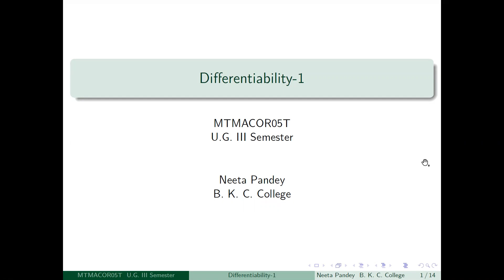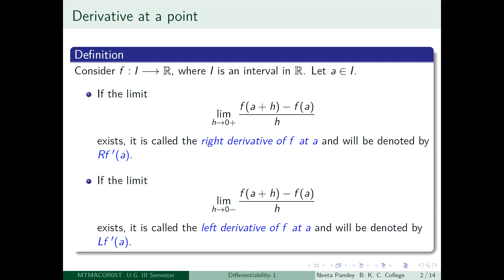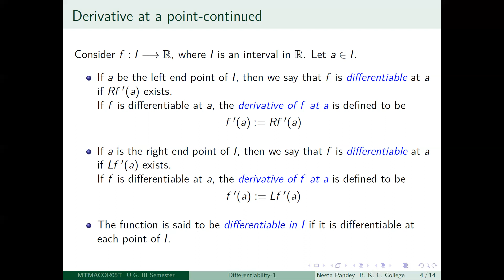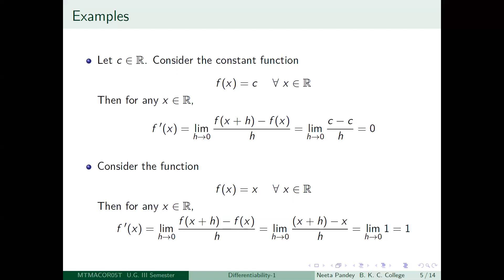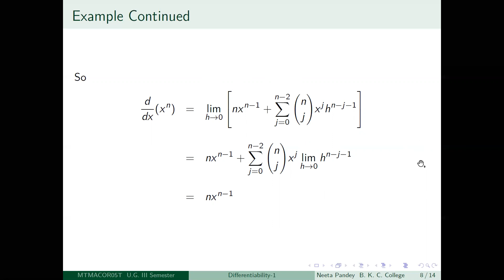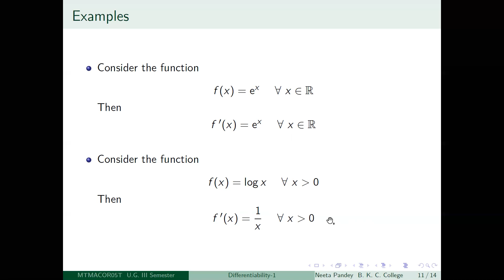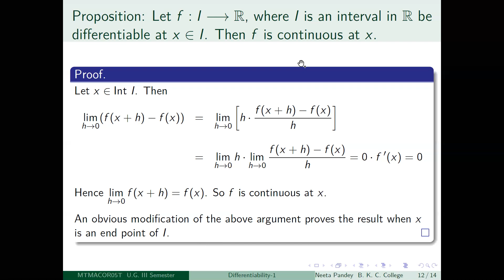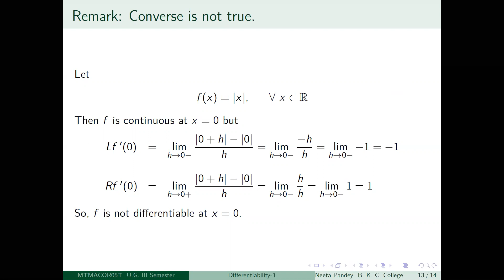differentiability 1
17th Lecture CC5 Hons.: This lecture is meant for undergraduate students.
Contents:
1. Derivative at a point
2. Few examples
3. Differentiability implies continuity